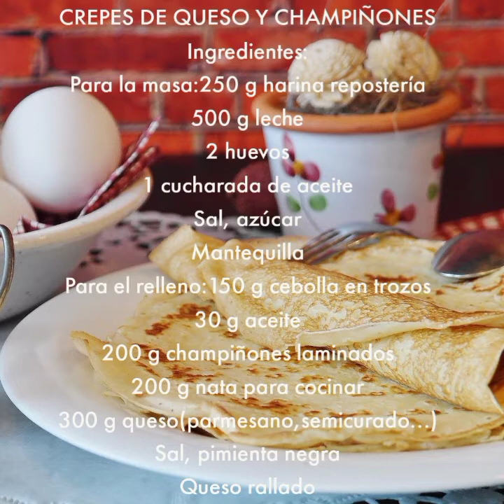Crepes de queso y champiñones, fácil y rico con Thermomix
Ingredientes:para la masa: 250 g harina de repostería,500 g de leche,2 huevos,1 cucharada aceite,sal, azúcar, mantequilla
para el relleno: 150 g cebolla cortada,30 g aceite,200 g champiñones laminados,200 g nata cocinar,300 g queso,sal, pimienta negra, queso rallado
PREPARACIÓN
masa: al vaso la harina, leche, huevos, aceite,sal y azúcar 20 seg/ vel 4 .Reposar 30 min
Relleno: cebolla,y aceite 5 seg/ vel 5, Sofreír 15 min/ varoma/vel 1. Añadir la nata,el queso,la sal y la pimienta 10 min/ varoma/ giro inverso/vel 1. Engrasar una sartén con mantequilla y calentar,echar un cucharón pequeño de masa inclinando la sartén para cubrir todo el fondo. Hacer 2-3 min dar la vuelta y hacer otro minuto. Reservar y hacer toda la masa. Precalentar el horno a 180 . Rellenar cada crepe con el relleno reservado y enrollar. Colocar en una fuente de horno y espolvorea con queso rallado. Gratinar 10 minutos a 180
Que aproveche!!!
Si quieres saber más recetas o necesitas ayuda con tu Thermomix, contacta conmigo en comentarios, gracias